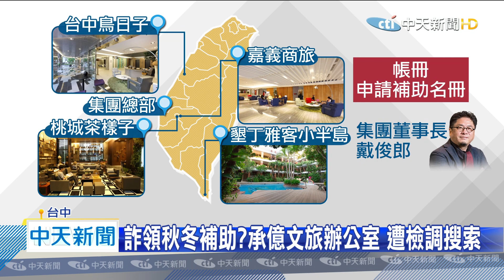20200605中天新聞 「承億」涉詐暖冬補助款 董事長請回、11名員工交保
號稱全台最大文創設計旅店集團「承億文旅」，被告發，涉嫌以假人頭詐領去年的秋冬旅遊補助金，昨天遭台中檢調兵分多路搜索，帶回集團董事長等12人，漏夜調查後，包含副總、財務主任、以及會計11人，分別以30萬到5萬不等交保候傳，董事長戴俊郎則是先予以請回，涉案程度還在釐清。